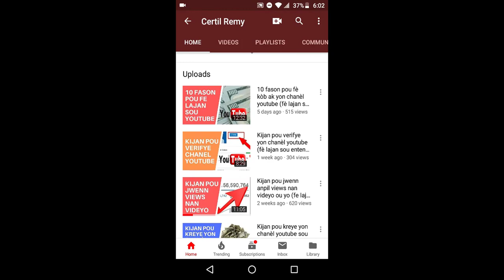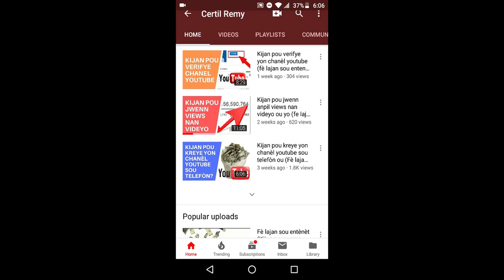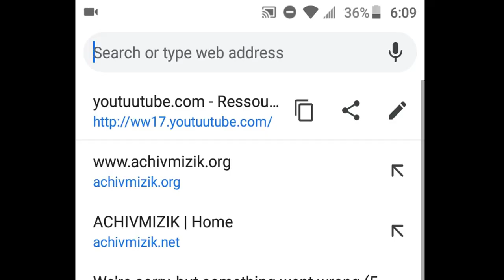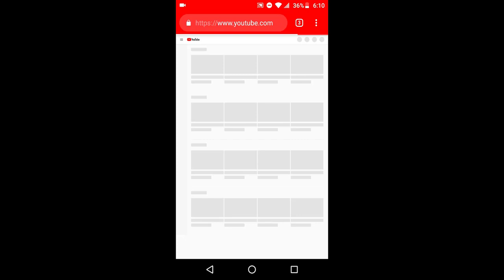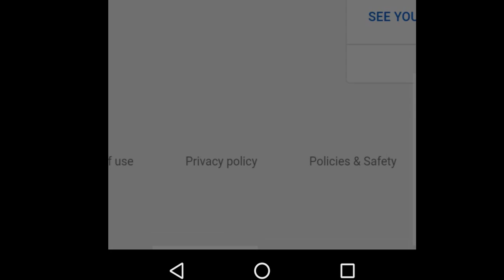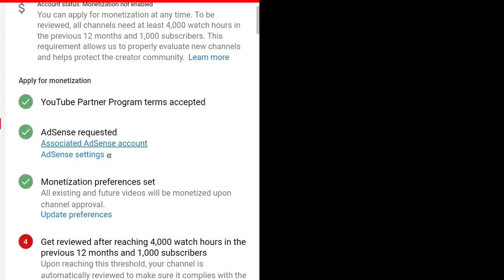Kijan pou monetize yon chanèl youtube sou telefòn ou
Videyo sa se yon lot videyo ke nou te fè pou prezante ou 10 fason pou monetize chanèl youtube ou. svp li pontan pou ou gade lot la. videyo sa yo se swit yon seri videyo n ap fe pou ede moun fe lajan sou entente, klike la pou jwen res videyo yo: